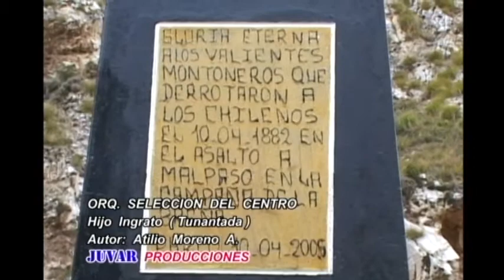ORQ. SELECCIÓN DEL CENTRO Hijo Ingrato - Eres Para mí (Tunantada)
PRODUCCIONES JUVAR
     matrimonios, etc.